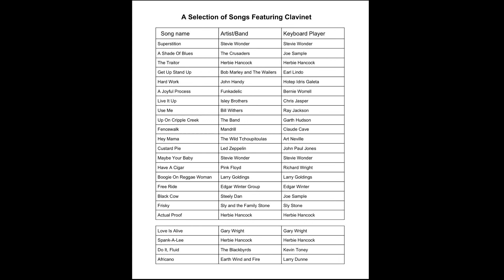Example 91 from the book “100 Ultimate Soul, Funk and Rock Clavinet Riffs”